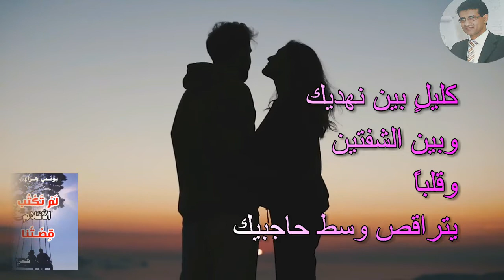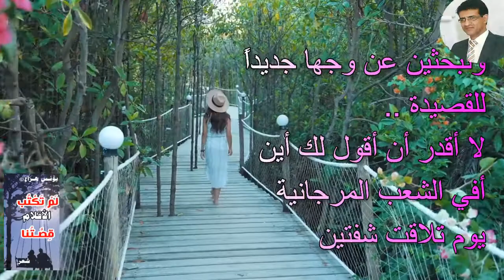ككل النجوم رأيتك تشعين نوراً ✨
ككل النحوم رأيتك تشعين نوراً  ✨
قصيدة من ديواني بعنوان : لم تكتب الأقلام قصتنا.
ـــــــــــــــــــــــــــــــــــــــــــــــــــــــــــــــــــــــــــــــــــــــــــــــــ

 لمتابعة موقعنا ♥️
جميلات Beautiful : ⬇️⬇️
الفيسبوك
 ـ ⬇️⬇️